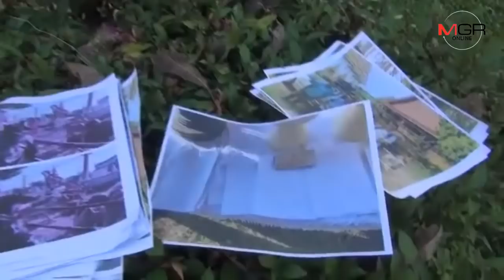“ตุ๊ต้น”แจงแล้ว!หลังโดนแฉอวดรวย-เปิดบัญชีรับไถ่ชีวิตโคกระบือ บอกพี่แอบใช้เฟซฯ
23/11/2018 “ตุ๊ต้น”แจงแล้ว!หลังโดนแฉอวดรวย-เปิดบัญชีรับไถ่ชีวิตโคกระบือ บอกพี่แอบใช้เฟซฯ
น่าน – เจ้าอาวาสวัดดังเมืองน่าน ออกโรงแจงแล้ว..หลังโดนแฉเปิดบัญชีส่วนตัวรับไถ่ชีวิตโค กระบือ-โพสต์เฟซฯอวดร่ำอวดรวย ยันเจตนาให้คนทำบุญ แต่รู้เท่าไม่ถึงการณ์-พี่แอบใช้เฟซฯ พร้อมสั่งปิดถาวรทั้งเฟซฯวัด-เฟซฯส่วนตัว